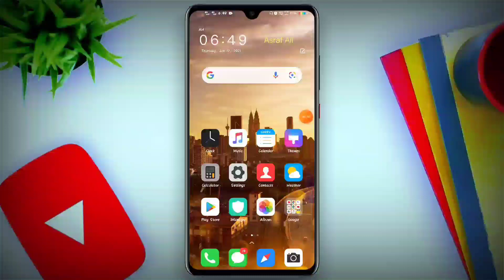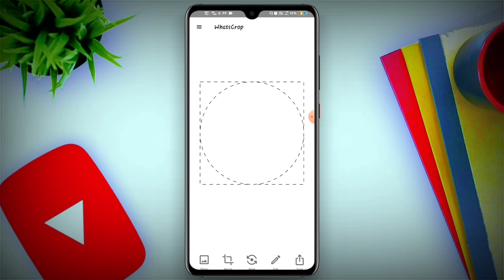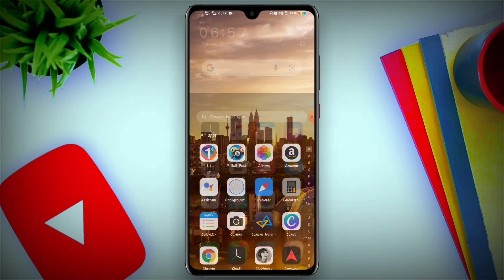how to create WhatsApp profile picture in tamil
🎦 இந்த வீடியோ உங்களுக்கு பயனுள்ளதாக இருந்தால் உங்களுடைய 👬 நண்பர்களுக்கும் இந்த வீடியோவை பகிர்வதன் மூலம் அவர்களும் உங்களைப் போன்று  பயனடைவார்கள்.🙏